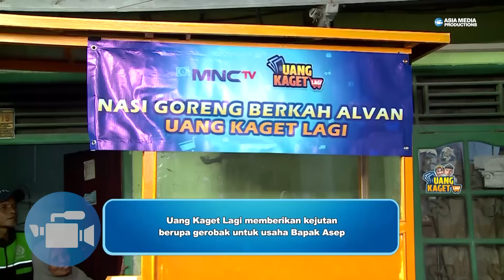Bang Ali Ikut Nangis Denger Perjuangan Keluarga Pak Asep! - UANG KAGET LAGI EPS 224